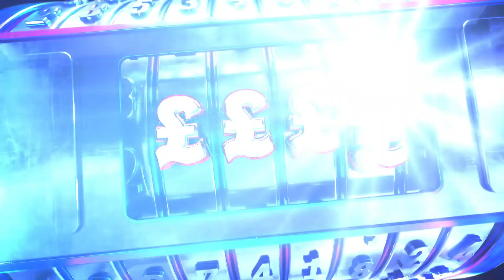The FUNNIEST Donald Duck Impression You'll See Today 🦆 | Winning Combination